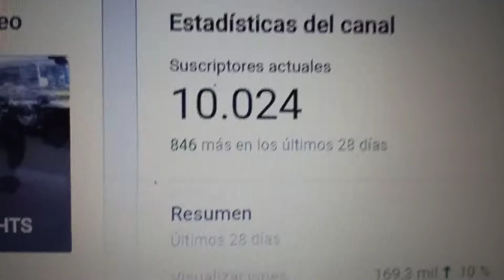YA SOMOS 10K!!!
Adictos y adictas a las motos.

De verdad muchas gracias, me gustaría leer que ideas tienen para celebrarlo :D

Saluditos moteros :D